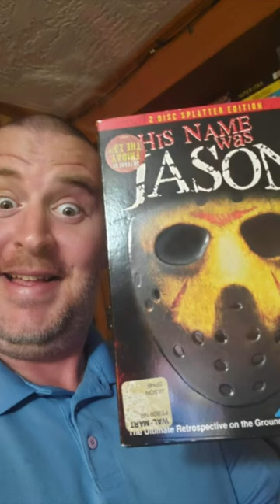The fans LOVE HIS NAME WAS JASON!